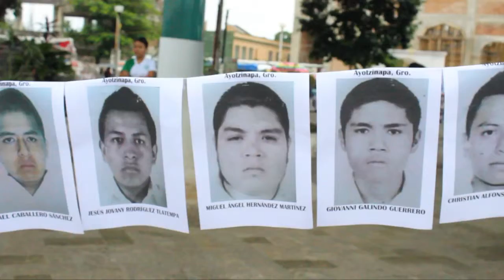PARANDO OREJA VIERNES